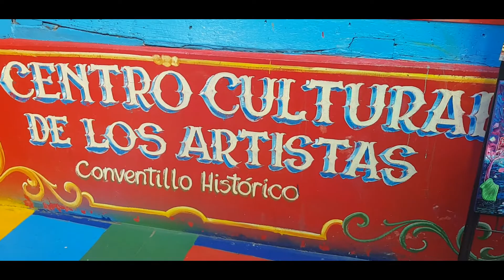MUSIQUEROS POR EL MUNDO - 👉#1 LA BOCA- CAMINITO- BS AS ARGENTINA.. acá comienza este eterno viaje.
MUSICAS DEL 🌎MUNDO PARA EL 🌎MUNDO...Este es el Episodio #1 DE ESTE NUEVO PROYECTO EN MI CANAL👉🎵 😎..

la idea es compartir con aquellas personas que aman la música y no pueden viajar a ciertos lugares, hacerles llegar un poco de arte a sus hogares. ESPERO LES GUSTE Y DISFRUTEN EL PROYECTO...

SI QUERES PROMOCIONAR TU CIUDAD, PROVINCIA O PAIS...
COMUNICATE CONMIGO.

✈️Available worldwide 🌎